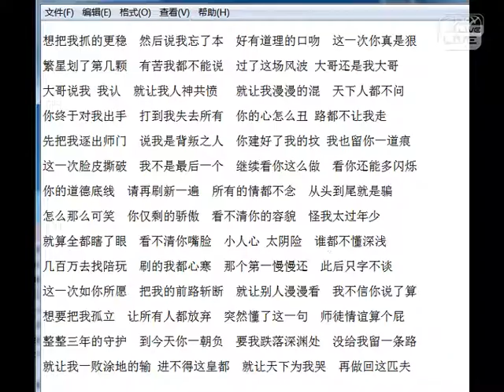YY 神曲 小少焱 - 趕盡殺絕（Artists Singing・Dancing・Instrument Playing・Talent Shows).mp4